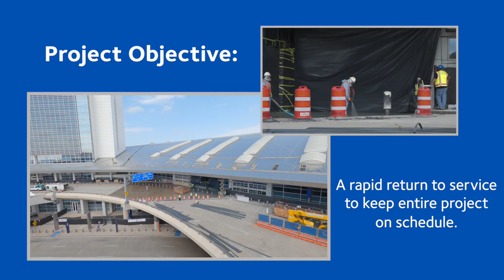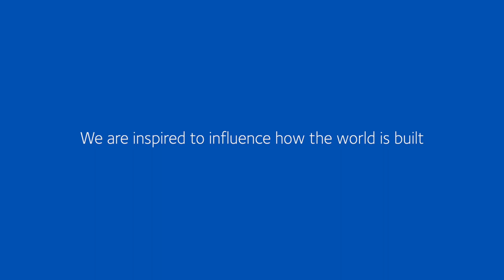[TIME-LAPSE] Waterproofing the Dallas Fort Worth Airport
Watch time-lapsed video of a SILCOR® liquid waterproofing membrane application on the Dallas Fort Worth Airport.